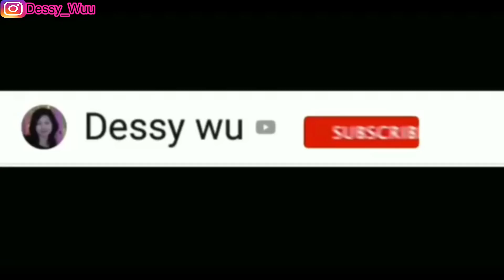PRANK TANGAN BERLUBANG - LUBANG [ TRYPOPHOBIA ]